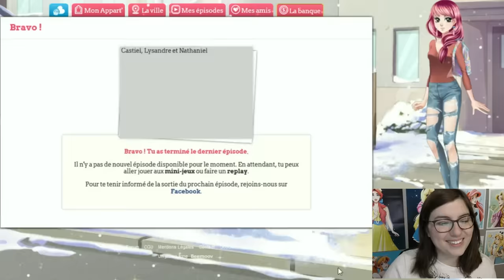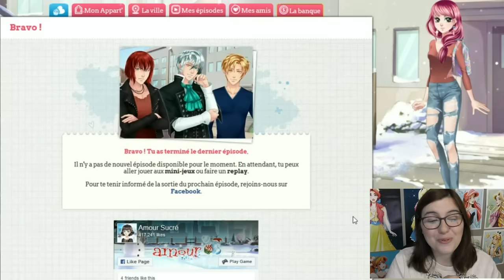Amour Sucré - Episode 38 (2/2) - Des excuses et des larmes ♥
Voici la fin du chapitre 38 du jeu Amour Sucré et purée de purée que c'était un bon épisode !
On retrouve notre Kentinou qui nous explique son passé .. et dur dur de pas avoir la larme à l’œil, vous me direz si vous avez résisté :p

Pour les choup'artistes, pour le moment ne m'envoyez plus de mails, il y en a trop en attente ça ne servirait à rien :)